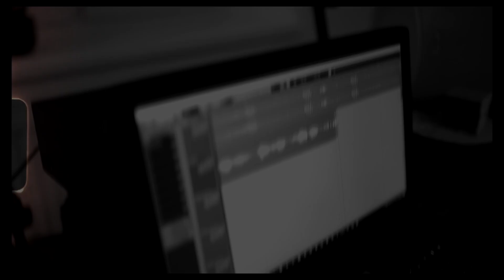Ondyone & Pospo — šedá